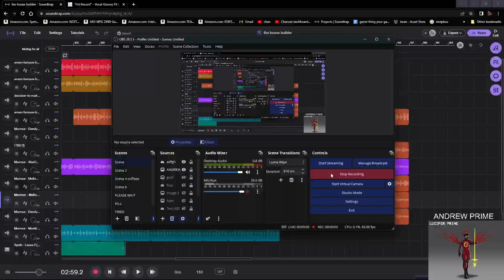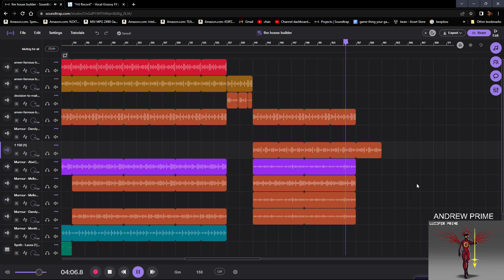I feel like this drop is weak